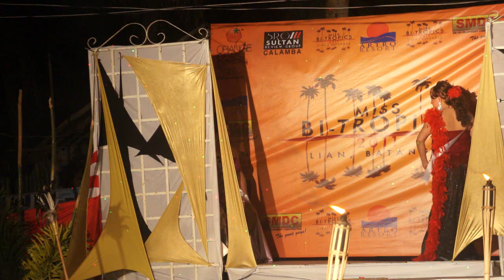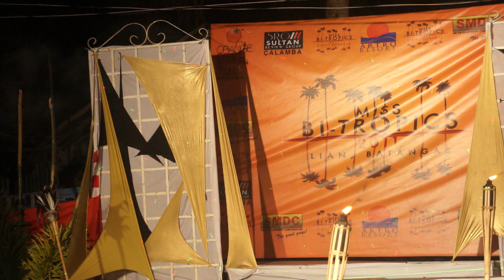Ms. Bi Tropic 2011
Long Gown